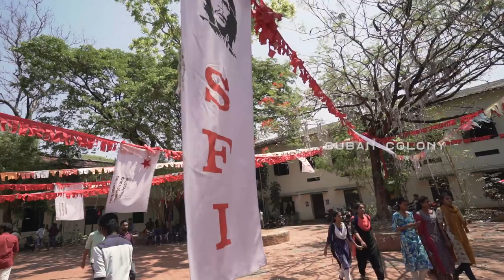Cuban Colony Movie Promotion@Sree Sankara College Kalady | MANOJ VARGHESE PARECATTIL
Cuban Colony Movie Promotion@Sree Sankara College Kalady